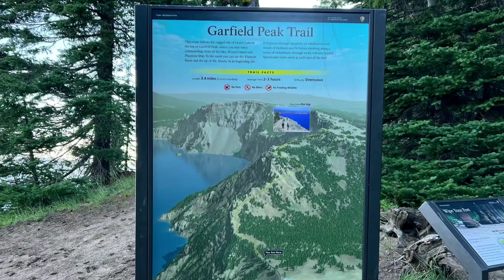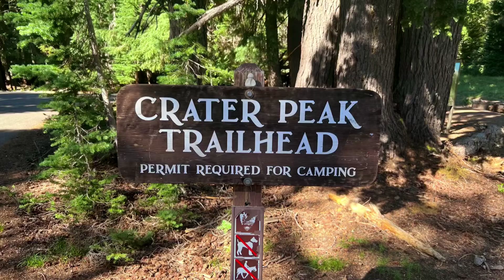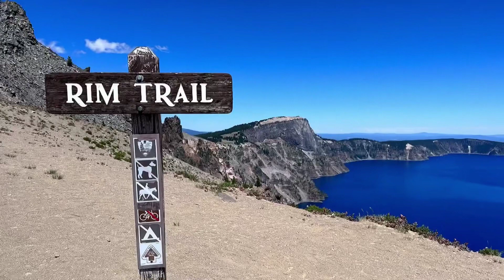Crater Lake and Crater Lake National Park: The deepest lake in the United States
At 1949 feet (594 meters) it is the deepest lake in the US and ninth in the world. The whole area is beautiful and worth the visit